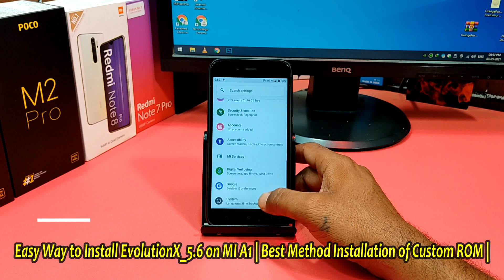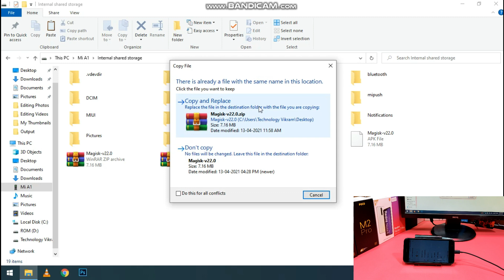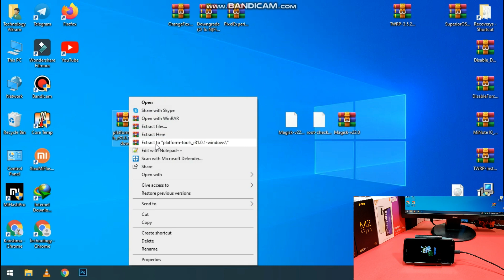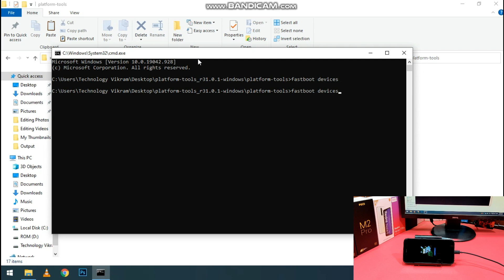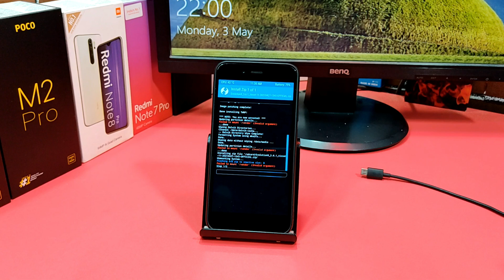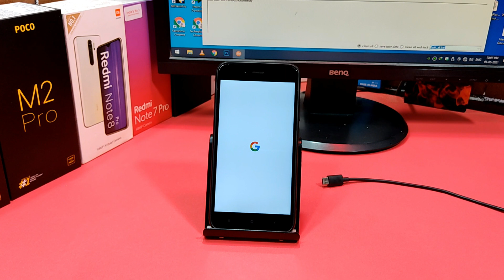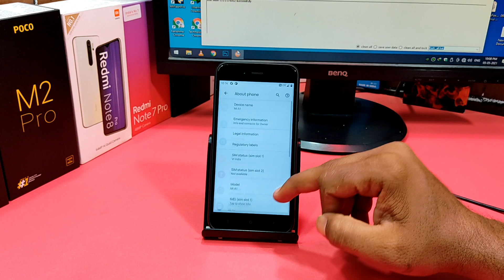How to Install Evolution X 5.6 on MI A1 | Beginners Guide for Custom ROM Installation | 2021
@Technology vikram

Hi Friends

Easy Way to Install Evolution X 5.6 on MI A1 | beginners Guide of Custom ROM Installation | 2021 |

EvolutionX 5.7 Official | Android 11

Download OrangeFox-R10.1_1-Stable-Tissot-22032020-official
Xiaomi Redmi 5 Plus OrangeFox Recovery Stable Vince

Official Way to Install TWRP Recovery & Root on MI A1 🔥  No Data Wipe 🔥 Android 9 Pie 🔥 2021 🔥🔥🔥🔥

How to Install Official OrangeFox Recovery & ROOT on MI A1 (Android One) | No Data Wipe | May 2021 |
How to Install Google Camera & EIS on MI A1 (Manual Camera Compatibility) NO TWRP NO ROOT | 2021

Xiaomi Mi A1 bootloop fix | Brick solution or Come Back to Android One from Custom ROM |Best Method

Unlock Bootloader in Just 2 Minutes Android One MI A1 | 2021 Method | No Wait Time | Fastest Unlock

Main Videos is here
How to Install any Custom ROM on Mi A1 | 100% Working Method | Best Method | Fully Explained |

Install Google Camera on Mi A1 | Without ROOT & TWRP | Work on Any Monthly Update | Camera to api |

Come Back to Android One from Custom ROM on MI A1 & Lock Bootloader | Without bootloop | Safe Method

How to Install Official TWRP Recovery & ROOT on MI A1 (Android One) | No Data Wipe | Aug 2020